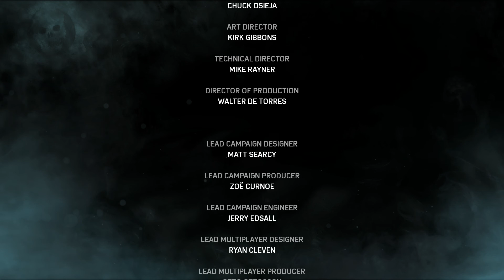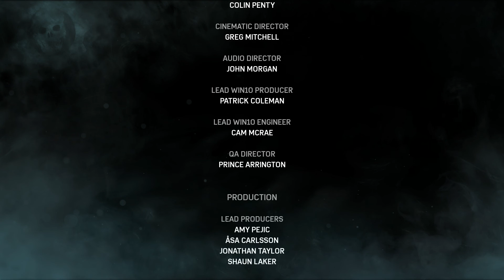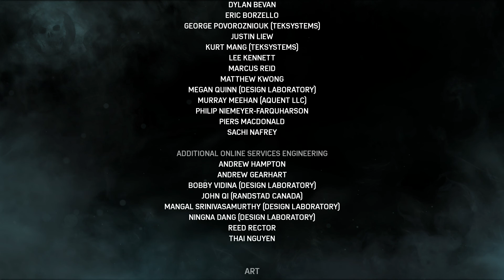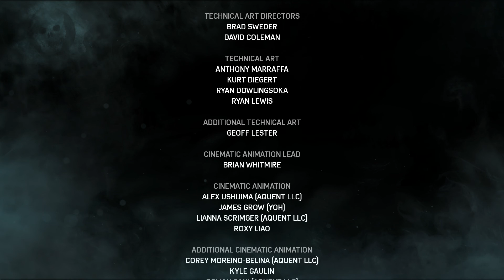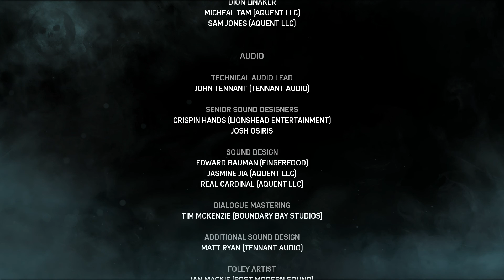Gears of War 4 #24 - Transformers FINALE - Let's Play Gears of War 4 Deutsch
Let's Play Gears of War 4 Deutsch. Gears of War 4 Gameplay German. Das ist das Finale. Das Ende. So ein geiles Spiel. Ich fand es richtig klasse. Vielen Dank an alle Zuschauer :)

25 Jahre sind seit den Ereignissen von Sera vergangen. Im Kampf um Energie und Rohstoffe stehen sich die COG und die Fraktion der Outsiders erbittert gegenüber. Kämpfe als JD Fenix, Sohn des COG-Kriegshelden Marcus Fenix, gegen mysteriöse Bedrohungen, erkunde deren Ursprung und bewahre die Menschheit vor ihrem Untergang! Die mitreißende Kampagne wird durch actiongeladene Multiplayerschlachten mit völlig neuen Waffen und Schauplätzen komplettiert. Sowohl Neulinge wie auch Fans der Reihe werden begeistert sein!

Kämpfe niemals allein

Die spektakuläre Kampagne ist sowohl lokal im Splitscreen als auch über Xbox Live im Koop-Modus spielbar.

Spiel: Gears of War 4
Entwickler: The Coalition, Black Tusk Studios
Publisher: Microsoft Studios